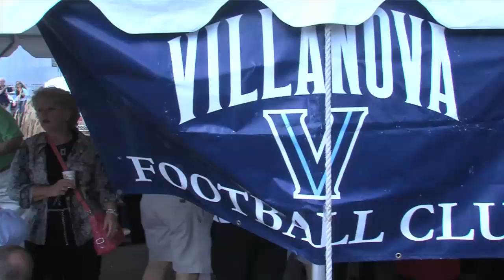CAAFB On Campus: Villanova Tailgating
CAA Football made its way around Villanova Stadium prior to Saturday's Stony Brook at Villanova game to check out the Wildcats' tailgating scene.